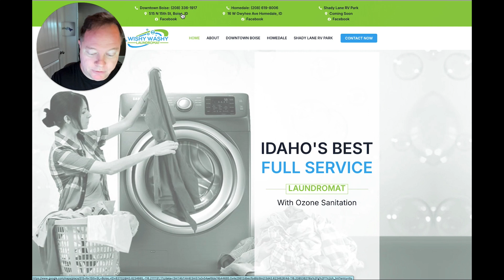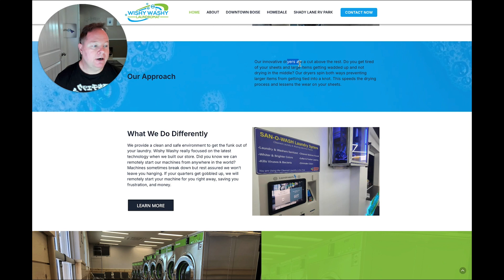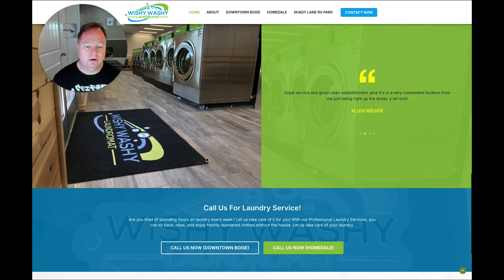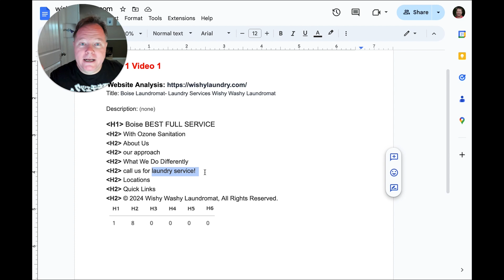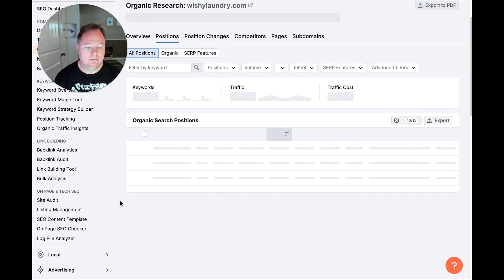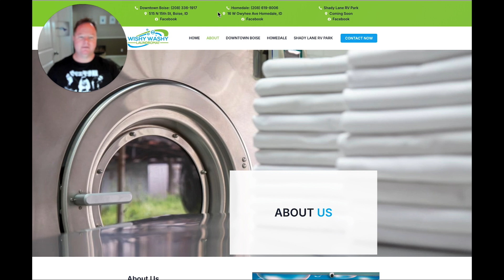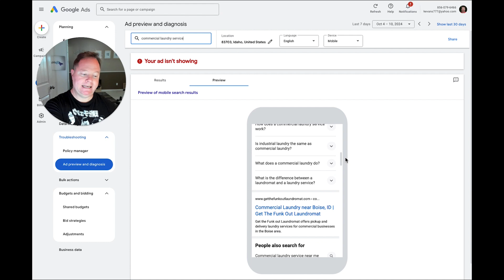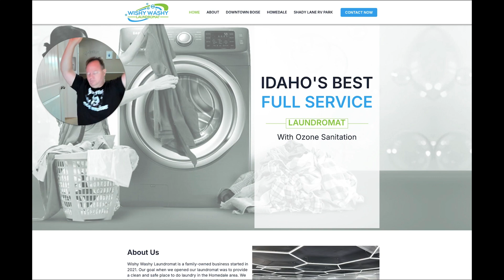Rank With Me- Day1: Website Analysis ❤️ (Not another SEO crap audit) Laundromat Marketing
FREE SEO COURSE: How to rank your local business. Watch Keith dominate as he tells all his secrets ***First Time Ever*** Fast & Easy- follow along and watch this Laundromat climb Google daily. Need help now? Join the advanced SEO training with Jordan Pearce & Keith by going